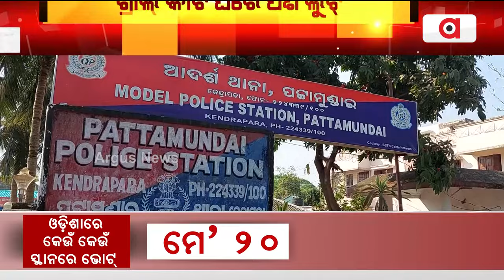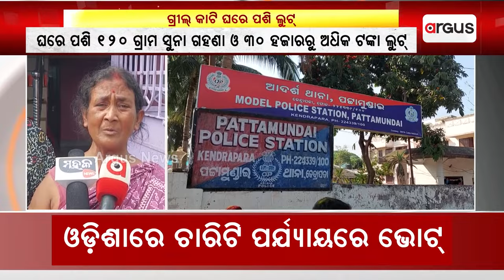ଘରେ ପଶି ଲକ୍ଷାଧିକ ଟଙ୍କାର ଟଙ୍କା ଓ ସୁନା ଗହଣା ଲୁଟିନେଲେ ଦୁର୍ବୃତ୍ତ || Theft || Kendrapada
ଘରେ ପଶି ଲକ୍ଷାଧିକ ଟଙ୍କାର ଟଙ୍କା ଓ ସୁନା ଗହଣା ଲୁଟିନେଲେ ଦୁର୍ବୃତ୍ତ । ଘଟଣା ଘଟିଛି କେନ୍ଦ୍ରାପଡ଼ା ଜିଲ୍ଲା ପଟ୍ଟାମୁଣ୍ଡାଇ ବ୍ଲକ ମୂଳବସନ୍ତ ଗାଁ ପୋହଳ ଛକ ନିକଟରେ ।